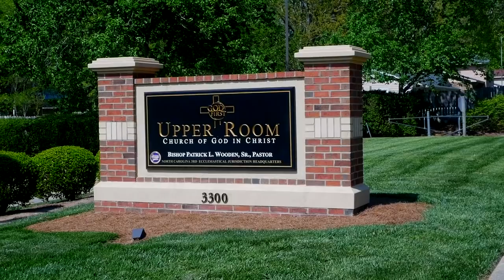Bishop Wooden Teaches // "The Disciplined Believer"